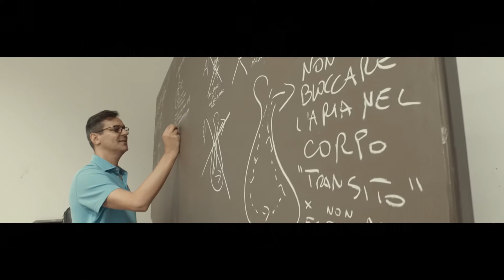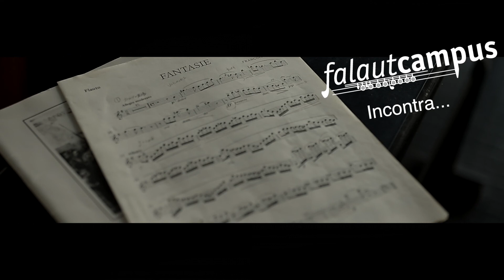Intervista al M°Enzo Caroli - Falaut Campus 2018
Falaut Campus 1/10 Agosto 2018.